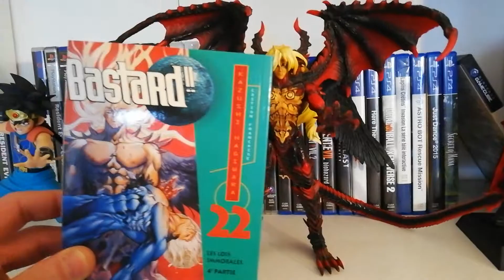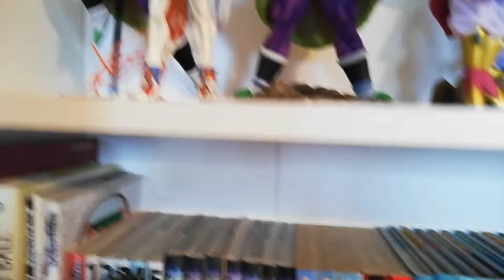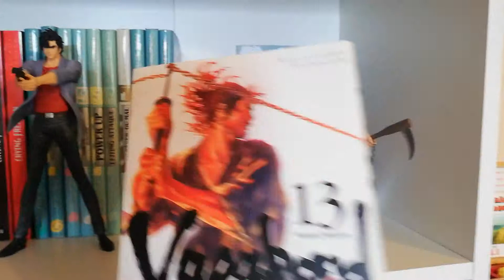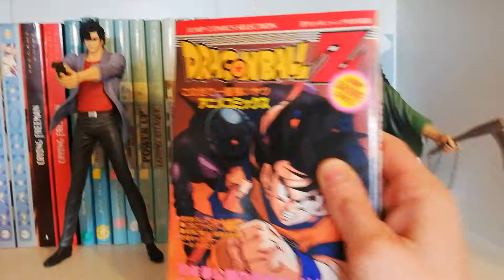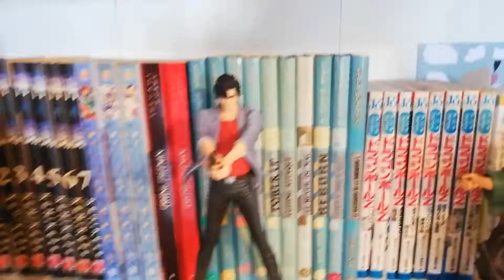Collection figurines fly, bastard, kenshin, ken le survivant, broly, Nicky Larson et vagabond